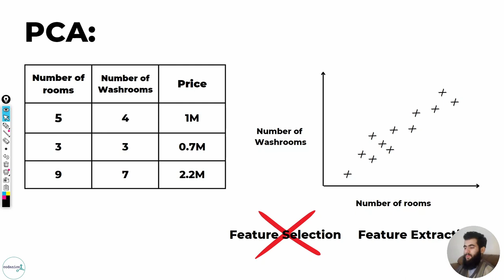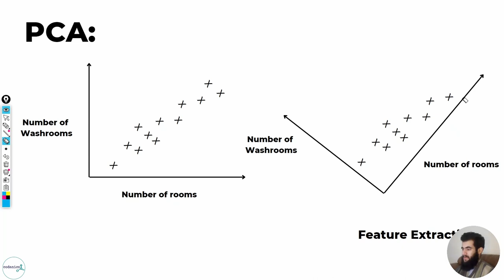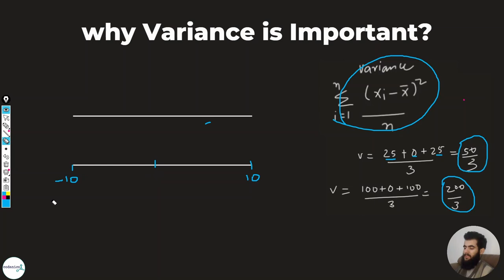PCA Variance in Machine Learning | Hindi/Urdu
Video Description:
Welcome to this video on PCA variance in machine learning! In this tutorial, we will be discussing what variance is in the context of machine learning and how it is used in the Principal Component Analysis (PCA) technique.

We will start by explaining what variance is and how it is calculated in a dataset. We will then move on to discussing how PCA is used to reduce the dimensions of a dataset by identifying the most important features that contribute to the variance.

We will also be covering how PCA can help to improve the performance of machine learning algorithms by reducing the complexity and noise in the data.

This video is presented in Hindi/Urdu, making it accessible to a wider audience. If you are new to machine learning or looking to brush up on your PCA skills, this video is a must-watch!

So sit back and enjoy as we delve into the concept of variance in machine learning and explore the role of PCA in reducing dimensions and improving model performance.